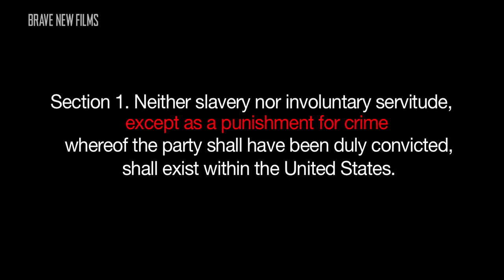Why Slavery Never Really Ended • Our Turn To Dream • BRAVE NEW FILMS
When Dr. Martin Luther King Jr. gave the "I Have a Dream" 50 years ago, he had no idea Jim Crow would be replaced with another oppressive system: mass incarceration and the drug war. It's our turn to dream.  Nixon started the drug war just 8 years after King's "I have a Dream" speech.  Both Reagan and Clinton continued it.  In 2013 a study found that more black men were incarcerated then were enslaved in the 1850. It's our turn to dream how to end mass incarceration.  If you have a felony on your record, it's harder to get a job and you also cannot get many forms of public assistance.    In Dothan, Alabama, T.O.P.S. is offering support for people just getting out of jail-everything from clothes to GED.    This is one way to end mass incarceration.   It is important to see the links between civil rights, voting rights, and the drug war.

This video was produced in partnership with the NAACP, NAACP of Alabama, National Congress of Black Women, Samuel DeWitt Proctor Conference, PICO, Healing Communities, V.O.T.E., Project South, The Ordinary People Society, Operation People for Peace, New Jim Crow Movement (Jax), YourBlackWorld, All of Us or None, Drug Policy Alliance, Dream Defenders, CURE, Advocare, Campaign to End Jim Crow, Formerly Incarcerated & Convicted People's Movement, Legal Services for Prisoners with Children, Southern Coalition for Social Justice, and Direct Action for Rights & Equality (DARE).